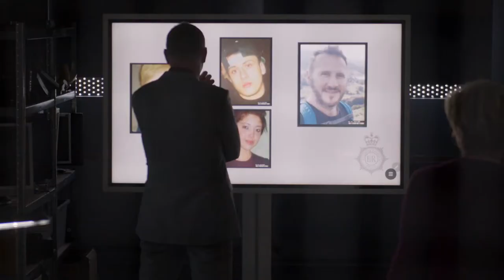London Kills Season 3 Trailer Acorn TV Original YouTube | Crime Drama Mystery Movie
Drama series following the detectives of an elite murder investigation squad in London.

Stars
Hugo Speer, Sharon Small, Bailey Patrick